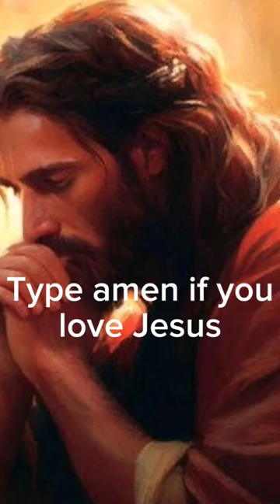Warship✝️😇🙏 religion jesuslovesyou god jesuslovers jesuschrist jesus shorts viral cross